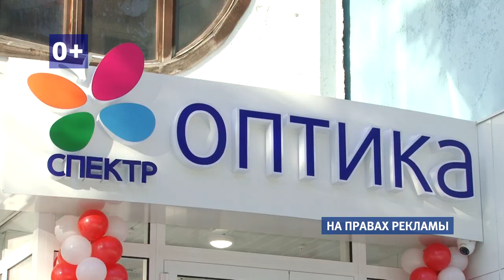Салон «Спектр» предлагает качественную диагностику и большой ассортимент оптики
В Барнауле открылся 6 по счёту салон оптики «Спектр». Здесь качественно проведут диагностику, подберут оправу, изготовят очки, которые будут радовать вас долгие годы. О том, как сделать свой мир ярче, смотрите в сюжете.